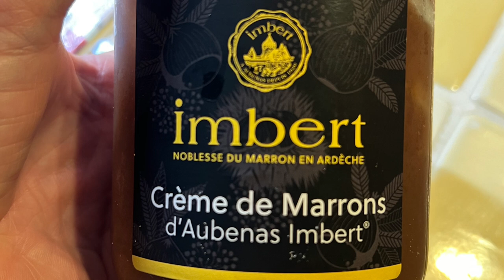Explore l'Ardèche a Region in France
Come with us as we explore a volcanic destination in Ardèche in today's video!
Jaujac is a charming village located in the Ardèche department in the Auvergne-Rhône-Alpes region of southern France. It has a rich history and several unique features that make it an interesting place to explore. Here are some historical and unique aspects of Jaujac:

 1. **Volcanic Origins**: Let's discover the volcanic origins in the Ardèche region...
   - Jaujac is situated at the foot of an ancient volcanic crater, which is part of the larger volcanic field of the Monts d'Ardèche. The village is surrounded by basaltic lava flows that have shaped the landscape over millennia. The most famous of these flows is the "Coulée de Lave de Jaujac," a spectacular lava flow that can still be seen today, forming part of the village’s natural surroundings.

 2. **Historic Château**
   - The Château de Castrevieille is a notable landmark in Jaujac. This castle, dating back to the 12th century, has been modified over the centuries and reflects various architectural styles. It has served multiple purposes throughout its history, including being a residence for the local nobility. Today, it hosts cultural events and exhibitions, making it a key part of the village's cultural life.

 3. **The Bridge of Chastelas**
   - Jaujac is home to the historic "Pont de Chastelas," an old stone bridge that spans the Lignon river. This bridge is not only a beautiful example of medieval engineering but also plays a part in the village’s historical narrative, having been a key crossing point in the region for centuries.

 4. **La Place du Champ de Mars**
   - The village square, known as La Place du Champ de Mars, is a central and historic spot in Jaujac. Surrounded by traditional stone houses, it hosts a weekly market that has been a tradition for centuries. This square is also the site of many of the village's festivals and gatherings, making it a vibrant hub of local life.

5. **Cultural Festivals**
   - Jaujac is known for its lively cultural scene, especially its festivals. The village hosts several annual events that celebrate local traditions, including the "Fête de la Châtaigne" (Chestnut Festival), which pays homage to the chestnut, a staple of the region's culinary heritage. These festivals often include music, dance, and traditional crafts, reflecting the rich cultural fabric of the area.

 6. **The Church of Saint-Bonnet**
   - The Church of Saint-Bonnet in Jaujac is a significant religious and historical monument. Built in the Romanesque style, it dates back to the 12th century, though it has undergone several restorations. The church is known for its distinctive bell tower and its serene interior, which offers a glimpse into the village's religious heritage.

 7. **Natural Beauty and Hiking Trails**
   - Jaujac is surrounded by natural beauty, with numerous hiking trails that allow visitors to explore the Ardèche’s diverse landscapes. These trails often pass through forests, along rivers, and through volcanic landscapes, offering stunning views and a connection to the area's natural history.

 8. **Connection to the Cévennes**
   - Jaujac lies on the edge of the Cévennes National Park, a UNESCO World Heritage site. This proximity means that Jaujac shares in the rich biodiversity and cultural history of the Cévennes, making it a gateway for those looking to explore one of France's most celebrated natural areas.

Jaujac's combination of historical architecture, natural beauty, and vibrant cultural life makes it a unique and fascinating destination in the Ardèche.